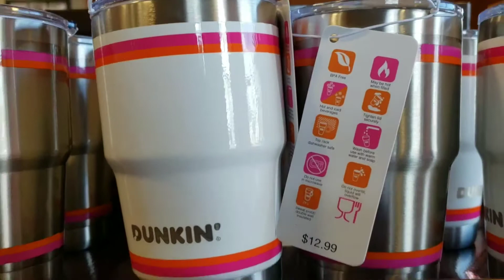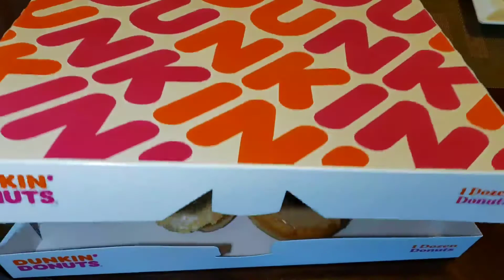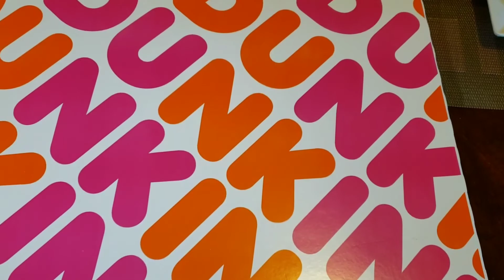Dunkin Donuts in the US